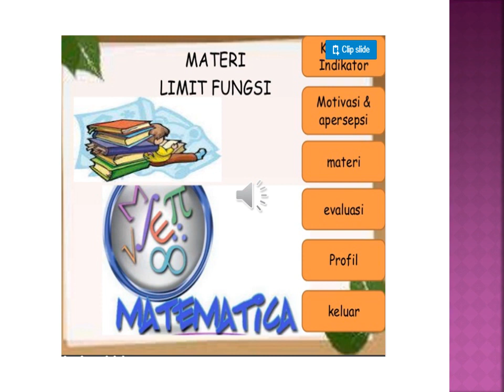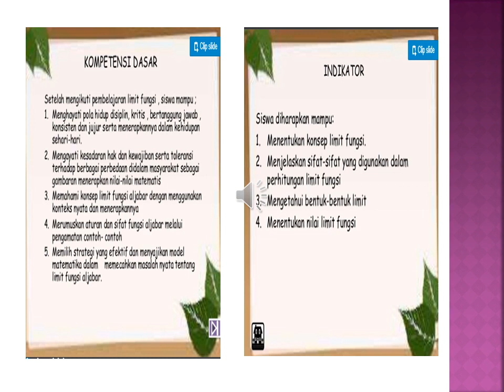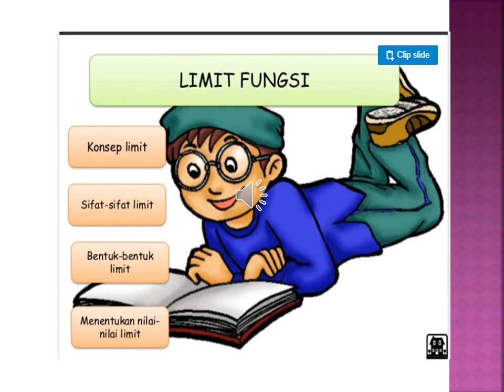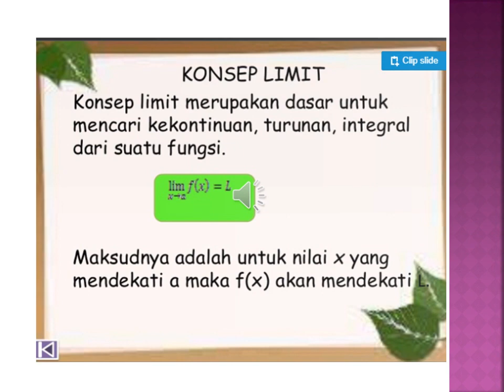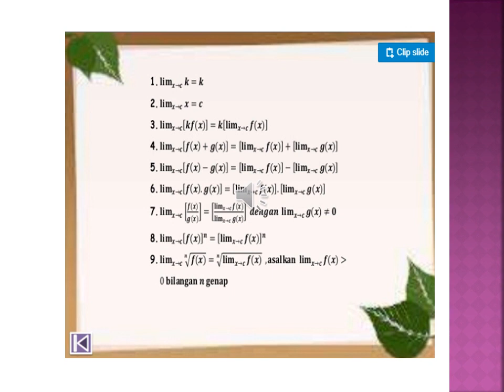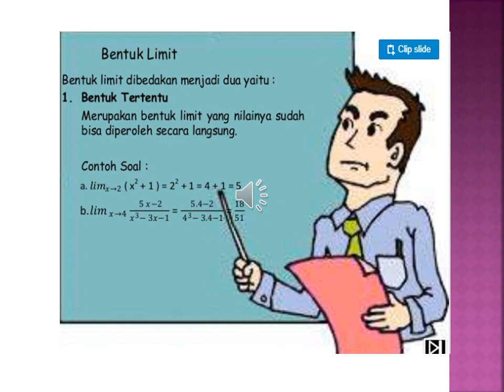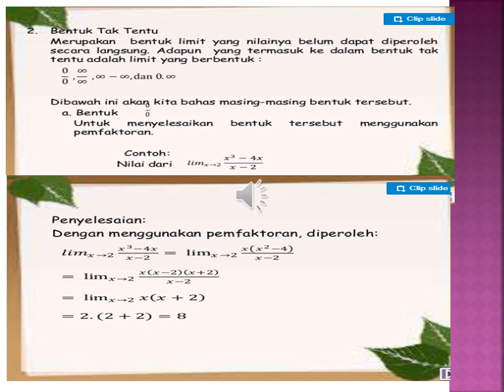Matematika Limit Fungsi Kelas XII SMK